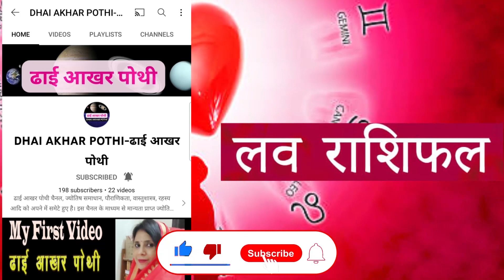वृश्चिक का लव राशिफल एक मिनट में | वृश्चिक का लव राशिफल 2022 जानिए | Scorpio Rashifal in One minutes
About this video:
अक्टूबर माह में वृश्चिक राशि के जातक जाने अपना लव राशिफल। वीडियो में दिये गये लव टिप्स से जरूर बदलेगी आपकी जिंदगी।
वृश्चिक का लव राशिफल 2022 जानिए | Scorpio Rashifal in One minute | वृश्चिक का लव राशिफल एक मिनट में | Scorpio love Horoscope in one minute

वृश्चिक का लव राशिफल 2022 जानिए,
वृश्चिक का लव राशिफल एक मिनट में,
Scorpio love rashifal in one minute,
Scorpio love Horoscope in one minute,
Scorpio Rashifal ka love Totka,

About Dhai Akhar Pothi Channel
Dhai Akhar Pothi is a channel which contains Astrology, mythology, Vastu Shastra, mystery etc for the people. The aim of this channel is to give fact-based information to viewers. This channel is started by learnt Astrologers with their creative team members. We are seeking your love and support to establish this channel.
ढाई आखर पोथी चैनल के बारे में
ढाई आखर पोथी चैनल, ज्योतिष समाधान, पौराणिकता, वास्तुशास्त्र, रहस्य आदि को अपने में समेटे हुए है। इस चैनल के माध्यम से मान्यता प्राप्त ज्योतिषी अपने अनुभवों और ज्ञान के आधार पर वैज्ञानिक तरीकों से आम जनमानस के लिए सुलभ जानकारी प्रदान करने का प्रयास करेंगे। जनकल्याण की भावना से शुरू किये गये इस नये चैनल के लिए आपका प्रोत्साहन आपेक्षित है।